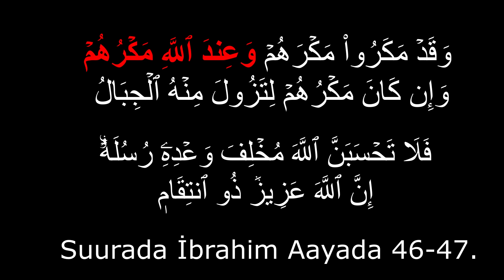IMTIXAAN ADAG AYAA DUNİDA KA SOCDO, REER GALBEEDKU MASOO XİRİ KARAAN MADAXDA YAHUUDA